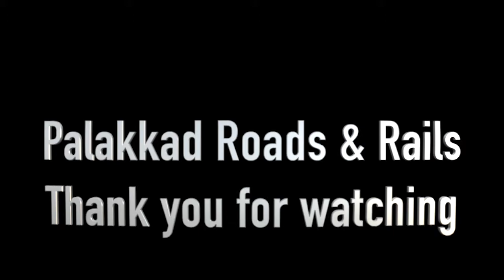Post Covid19 Railfanning at Mankara Palakkad Kerala